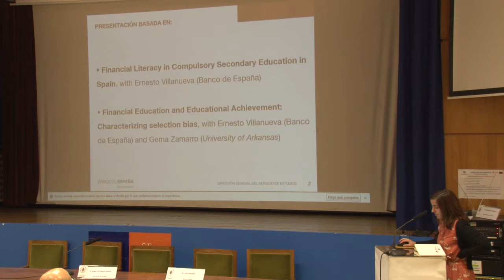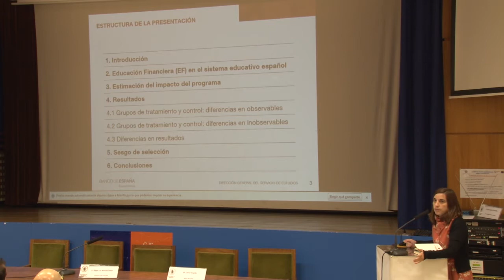IX JAEEI-Reflexiones sobre el capital humano-2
Laura Hospido (Banco de España) Educación Financiera y Rendimiento Educativo en España. 18 de Noviembre de 2014